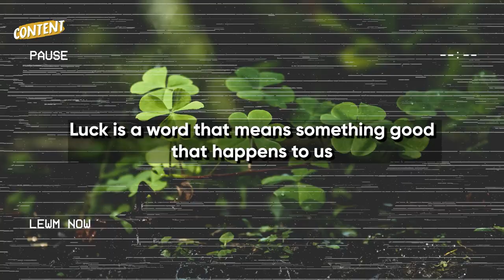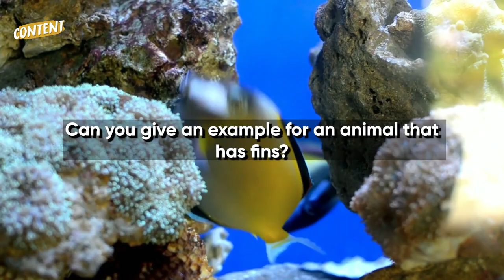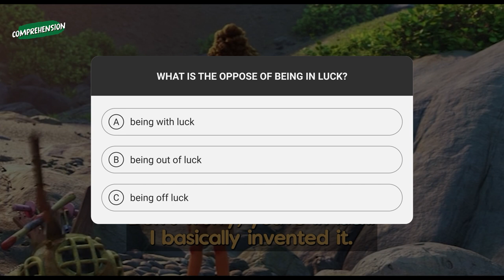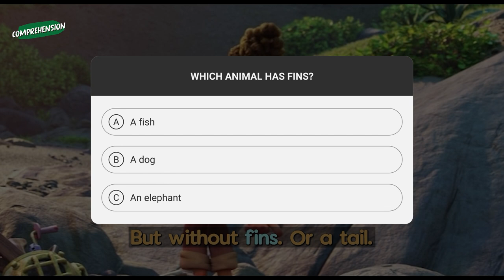Learn English with Movies | Luca | Luca is learning to walk!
Is there a better way to learn English than to learn English with Movies? I mean, this is the most fun video to learn English. Luca and Alberto are here, too!

Welcome to another video lesson where you will learn amazing English vocabulary, grammar and pronunciation through great movies, series, and YouTube videos.

I am your teacher Burak Senel and I’m so happy to be your teacher today.

In this Learn English with Movies video, we are going to watch a scene from Luca, together. Let me tell you… The colors, the story, the animations in this movie are on spot. But you know what I liked the most? Luca’s voice. I think Luca’s voice is just so sweet and adorable  If you haven’t seen Luca yet, don’t even waste time. Go and watch it after the video.

We will look at the scene in 3 sections: Context, Content, and Comprehension. In Context, you’ll watch the scene and get a feel of what is going on. In Content, we’ll go over the words and phrases selected to improve your vocabulary, grammar, and pronunciation skills. In comprehension, you’ll get to practice what you’ve just learned through questions.

I think you’ll love today’s lesson because Luca will get you hooked on its story!

👇🏻 Comment any question you have, and we'll be right there for you :)

🎬 To find out how you can watch the movie, go

Learn English with Movies: LEWM NOW!